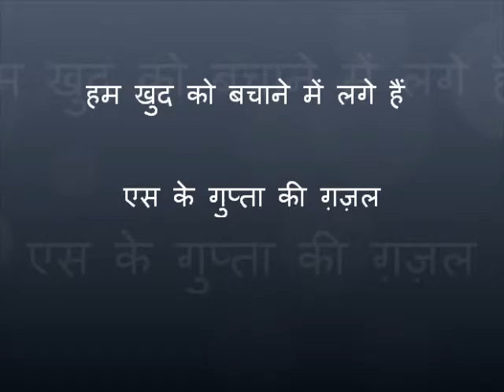GHAZAL BY S K GUPTA HUM KHUD KO BACHANE MEIN LAGE HAIN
पेश है एस के गुप्ता की ग़ज़ल